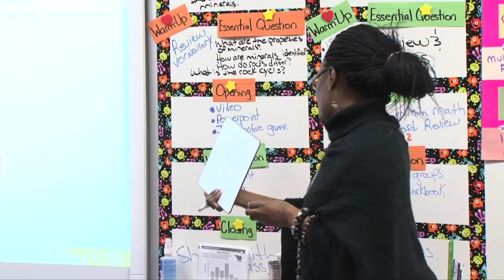Tomeka Trussell - National Life Group Life Changer of the Year Nominee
Tomeka Trussell of Dorothy Height Elementary in Georgia is a teacher who cares about her students. The trust she establishes with them helps the students grow and learn.